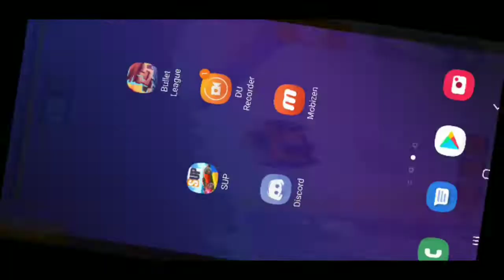Sup multiplayer racing new car?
Sup multiplayer racing new car?  Track things